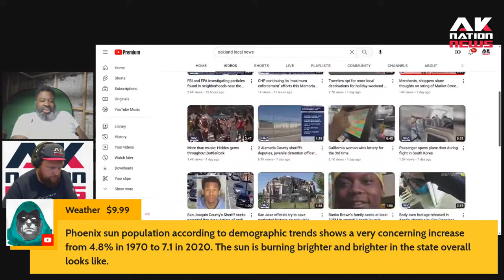Just when you thought Downtown San Fransisco couldn't degrade into a bigger cesspool, this happened.